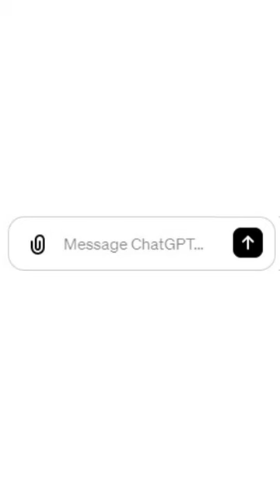Hey GPT Draw me a horse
Talking to ChapGPT creating interesting images :)